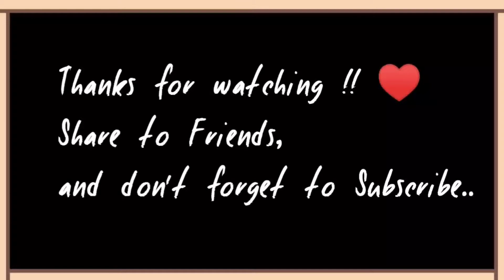White Crane Birds Group in Lake🐦🦅🦃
A group of white colour cranes group is in the lake.

If you enjoyed please give a LIKE 👍

white Crane birds group, white colour cranes, cranes in lake,White Crane Birds Group in Lake,
beautiful birds, beautiful cranes,